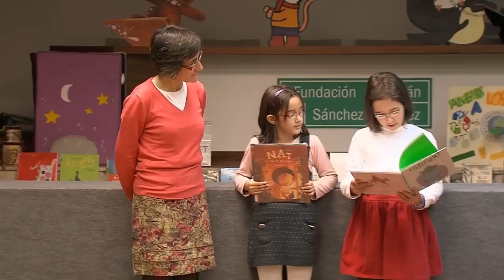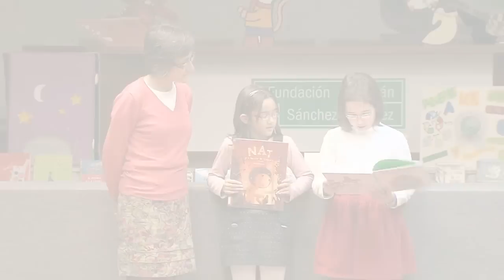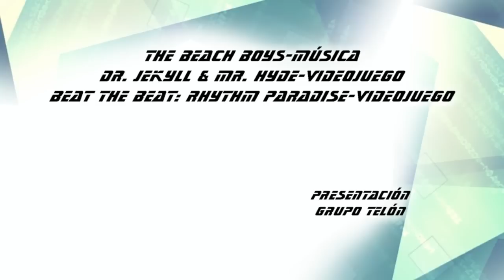Gala de presentación de la Guía lo+2012 para mayores de 6 años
Sesión de presentación de diferentes materiales de lectura a familias con hijos mayores de 6 años.
Con la colaboración de diferentes chicos y chicas, socios de los clubes de lectura y grupos de teatro del Centro Internacional del Libro Infantil y Juvenil de Salamanca, se descubre a los padres los mejores libros, aplicaciones, música y películas publicadas en 2012.